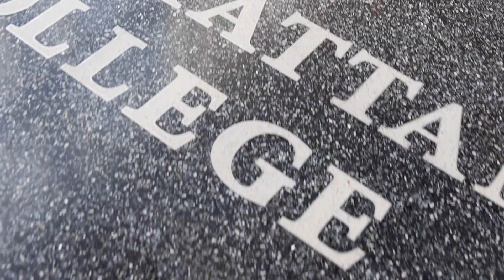Meet a Civil Engineering Major: Samantha Miraglia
To learn more about the undergraduate Civil Engineering program at Manhattan College, please visit our

Video by Ryan W. Werner, Brian Asare Jr., Josh Cuppek